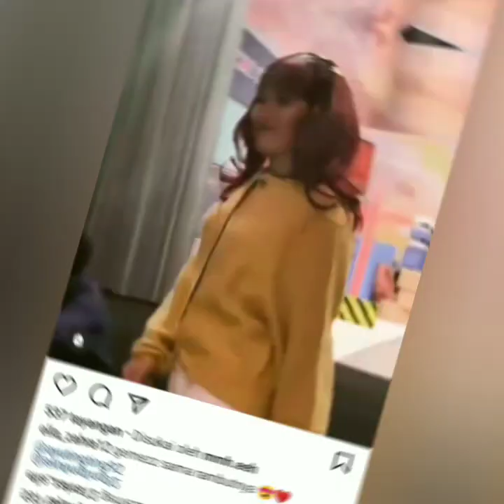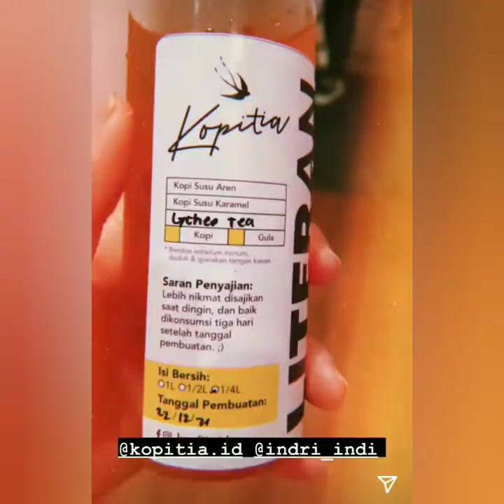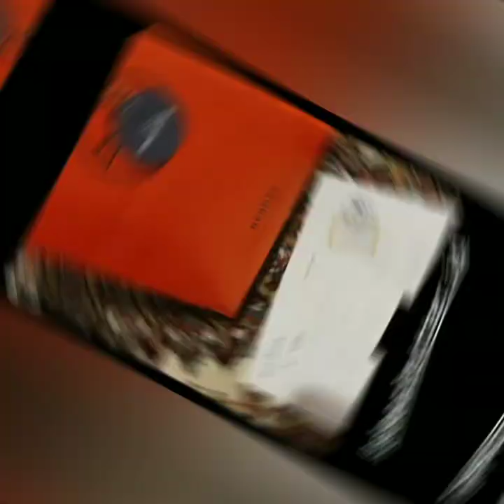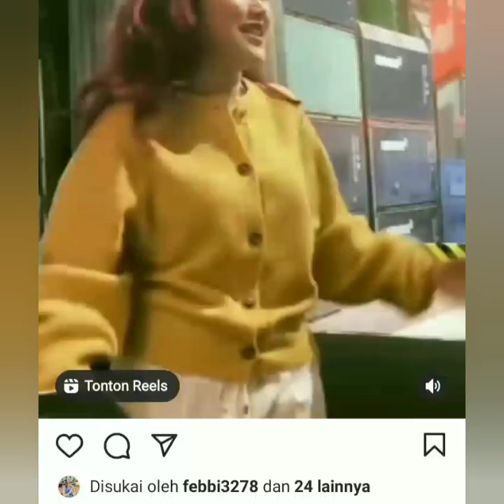FULL ISI IGS AYUTINGTING HARI INI. PENUH INFORMASI & VITAMIN PENAMPILAN baru Bikin P4NSOS